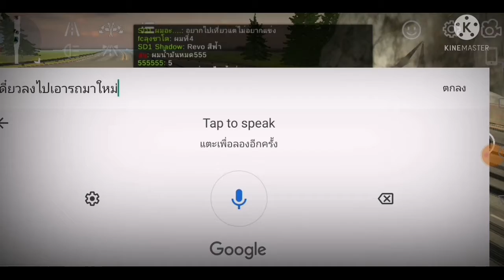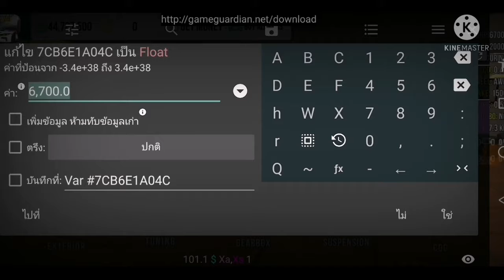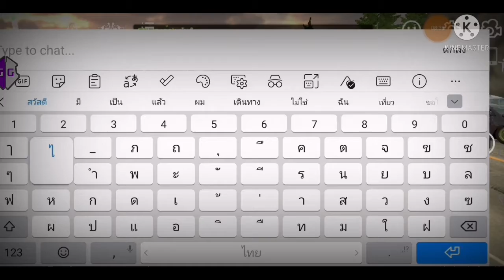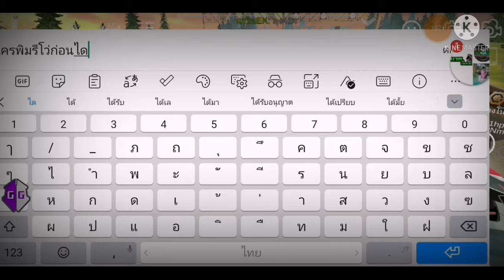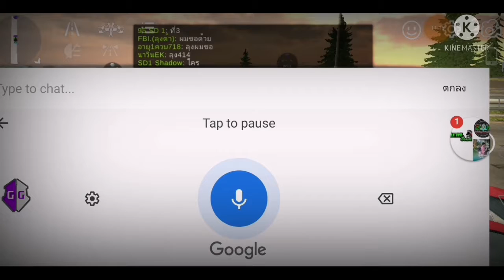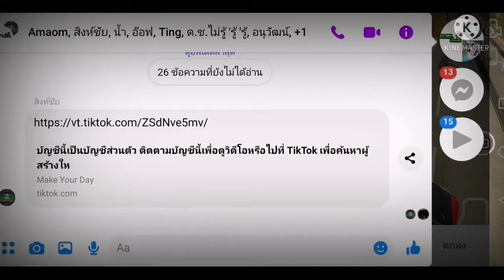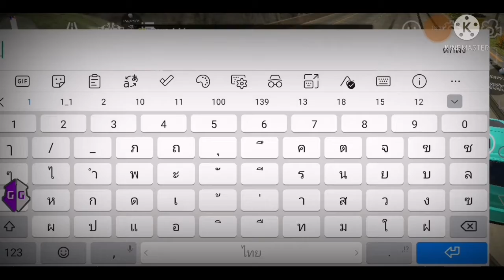จูนรีโ​ว่​เทสดันโลกับ​FC​เทสไปด้วยแจกไปอีก​คัน​ SD1​ShadowSD1​#​ลุ​งชา​โด้​รีโ​ว่​carpanking​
LineID​▶️taatonk

ID:Nimotv▶️62895582

เกมแข่งรถID: GN146744​

เพจ:Shadow​ SD1